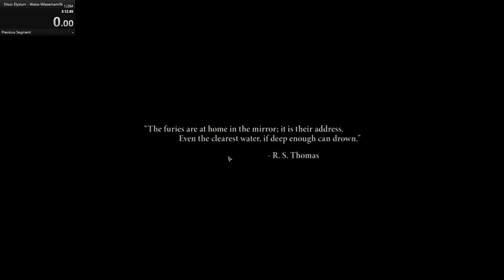Disco Elysium Weiss-Wiesemann% 2:45 (RTA)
Time starts at 2391.133 and ends at 2556.800 at 60 fps to get a final time of 0h 2m 45s 667ms.

So suprised of the good RNG that i messed up and lost alot of time after opening the container :(